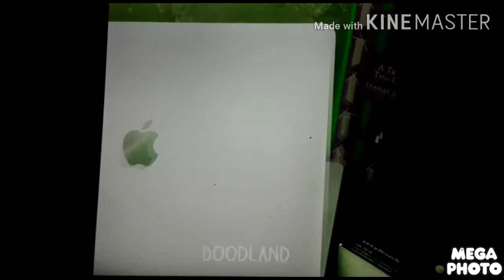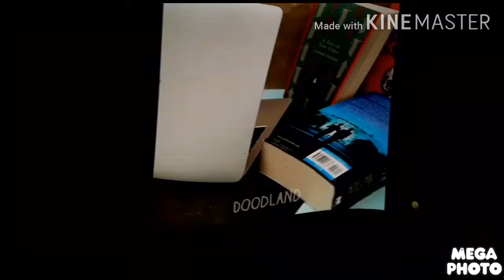Why did you fell effects 2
Normal
Mari group
Green effect
Luig group
Green lowers
Goo goo gaa gaa
Red major) new effect
Afternoon major
Is very stretchy new effect
Rainbow swirl) new effect
Mirror or other
Fisheye to reverse fisheye red) new effect
Swirl earthquake) new effect
G major 15
Black major) new effect